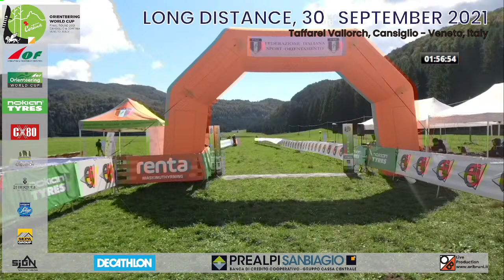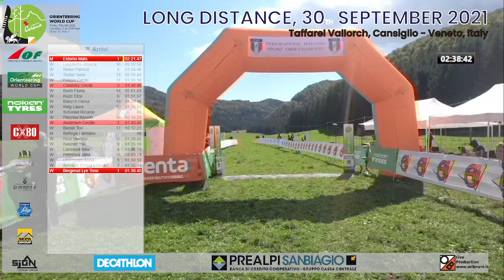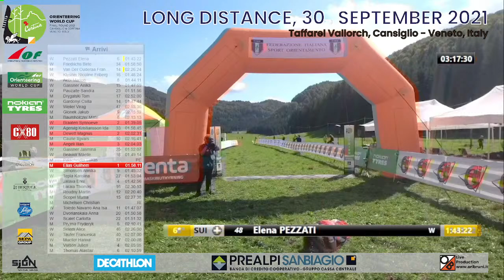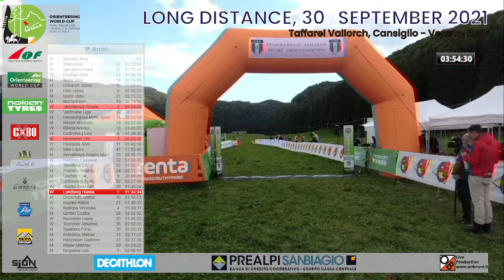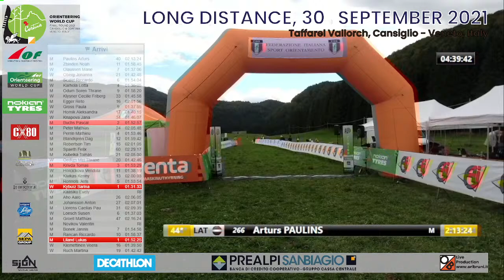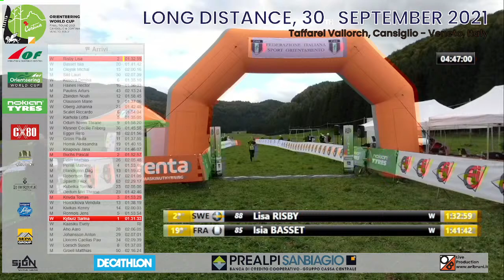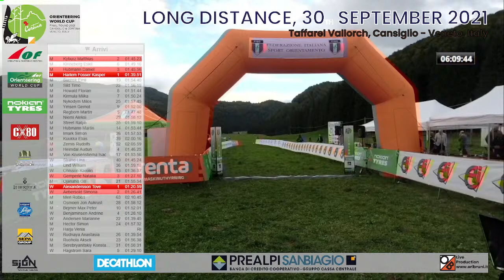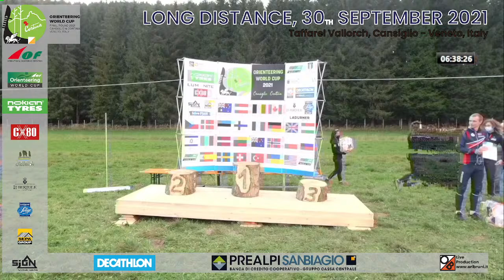Orienteering World Cup 2021 Final Round - Italy Long Race